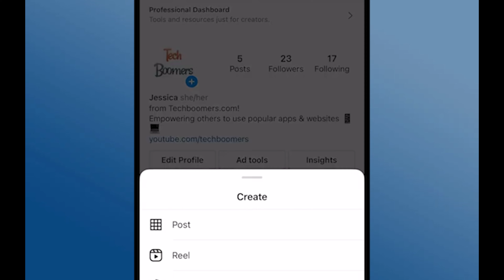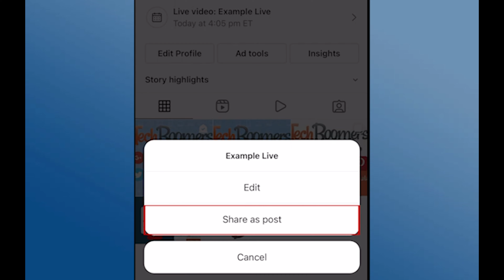Cómo programar un Instagram Live